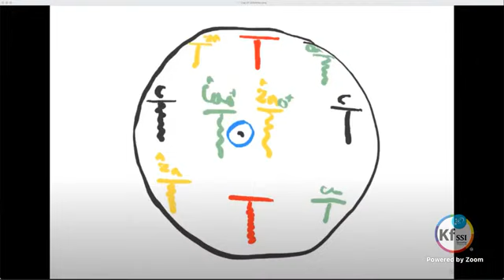Reinkarnacja.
Film przedstawia nauczania pana Keshe z Fundacji Keshe. 391 KSW